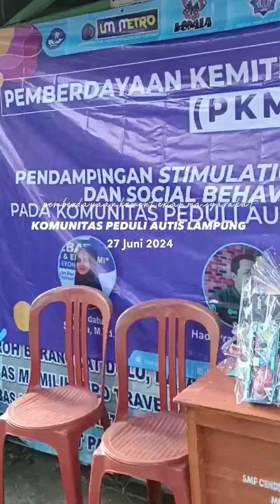pendampingan Social Behavior Therapy Clasical Conditioning Pada Komunitas Peduli Autis Lampung